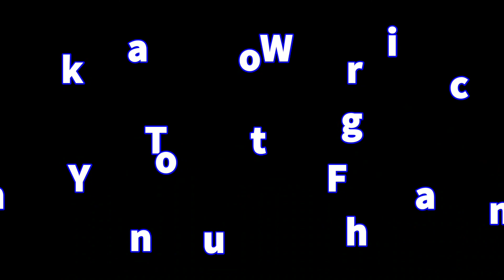Adoh Jrai AyTwill [ ROMAM YURT Vs ROMAS PYiK ]Jrai Music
Jrai Cambodia
Jrai Traditional
toloi adoh jrai cambodia
jrai adoh
jrai
jarai
jrai adoh youtube
jrai adoh video
adoh jrai ta
jrai sa thay
jrai tong cheng
jarai music
jarai song
jrai song
toloi adoh
toloi ayin ayon
toloi atao
jrai adoh pleiku
jarai ratanakiri
ចារ៉ាយ
ប្រពៃណីចារ៉ាយ